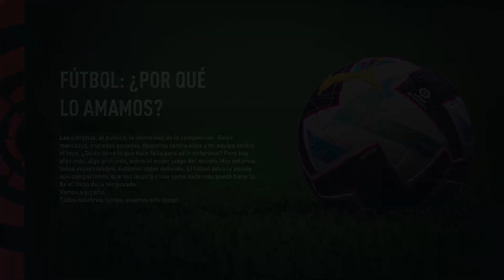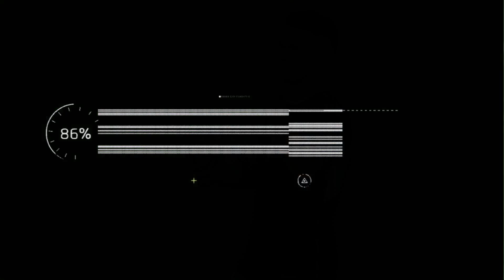[EUS ] FIFA 23 |KAXKURRIO KONDAIRA AURRERA JARRAI 2/2